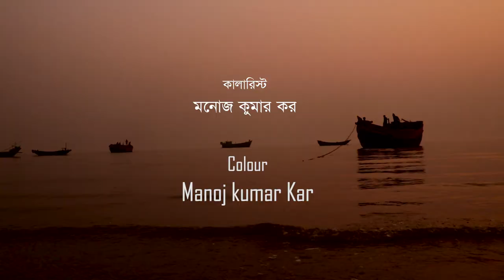DRY FISH | JOYDEB GIRI-2019 | GIRIJOY FILMS PRESENT.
Gangetic costal people eat the saline water fish and the store it by drying up in the Sun. Now a days the dried fish are sold and it become a profitable business many people are engaged in the catching and drying up pooless one of the most important characteristic of the file is to show the pooless how small- big fishes are caught, sorted washed and dried up in the sun.